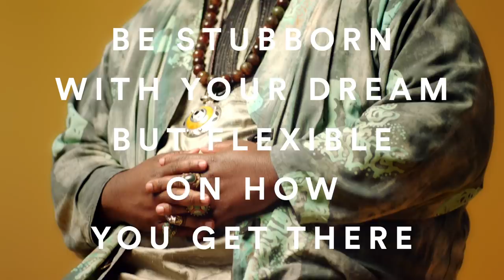The Best Advice Kamasi Washington Ever Got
Navigating the music business with your sanity, integrity, and creativity intact can be tricky. Jazz saxophonist Kamasi Washington imparts some tips to keep flourishing creatively. Here’s his best advice.

Check out the Spotify for Artists site for articles, video series and more